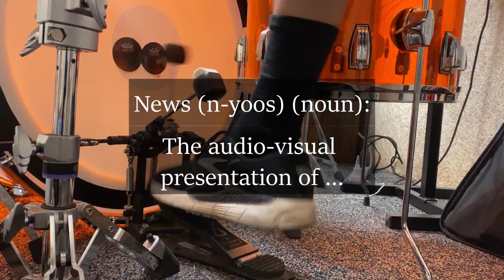FUNC S7 Ep. 6 - 9/8/21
Moving right along through the week, Isabella and Dan give you the rundown.